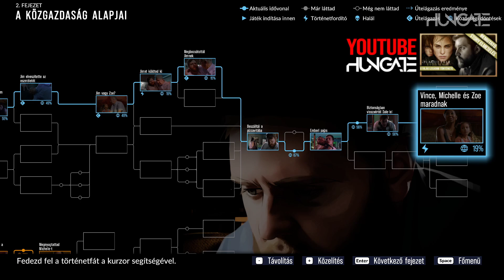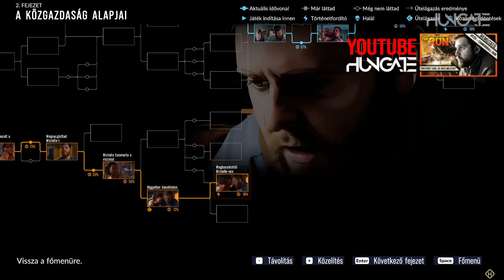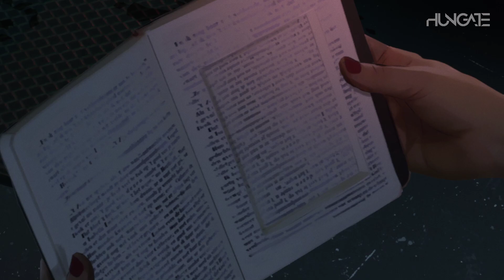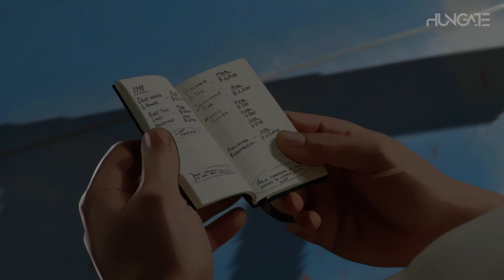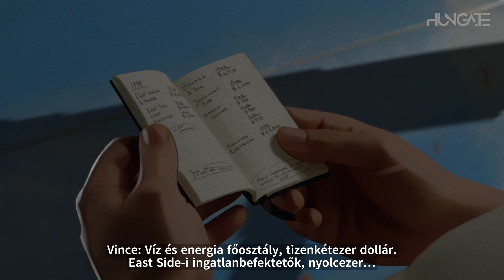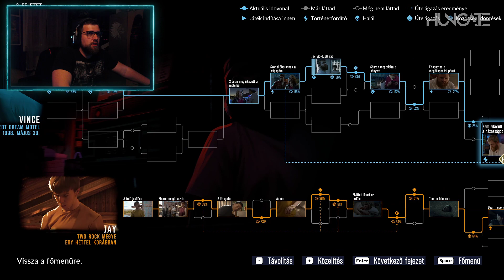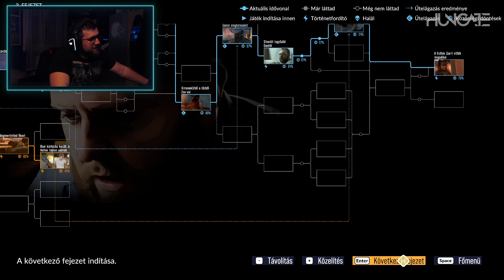Microsoft ezt oda tetted! / As Dusk Falls / EP:3 / Végigjátszás